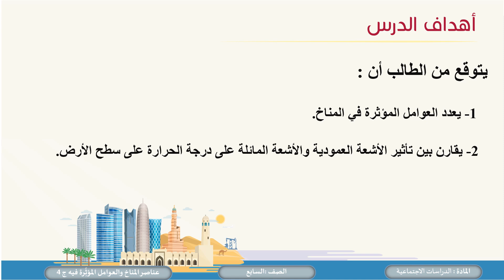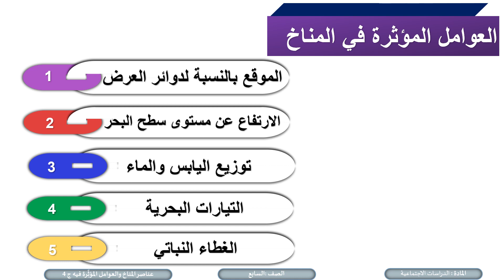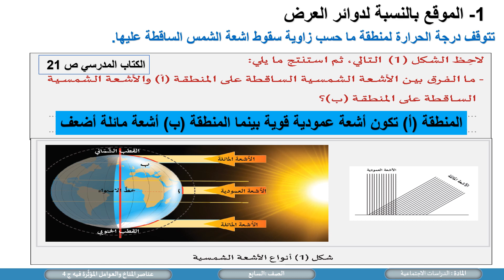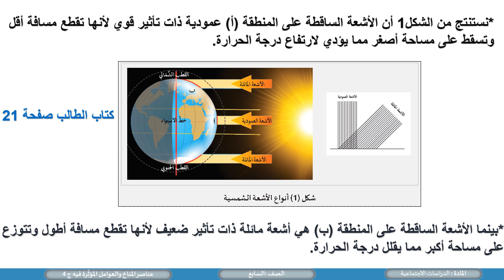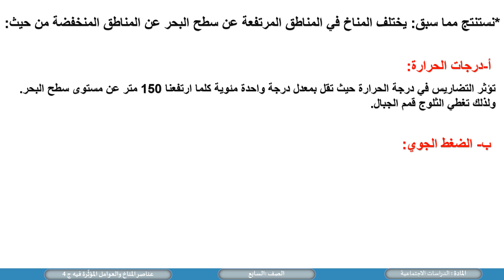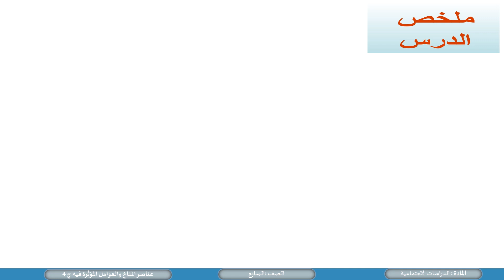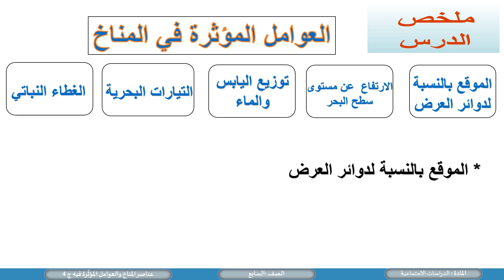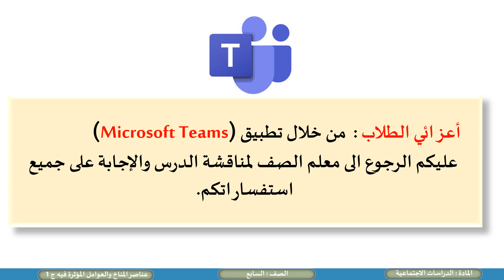الصف السابع الدراسات الاجتماعية عناصر المناخ والعوامل المؤثِرة فيه ج 4